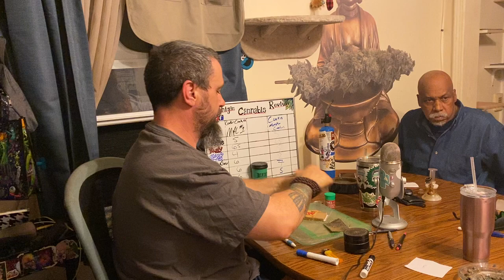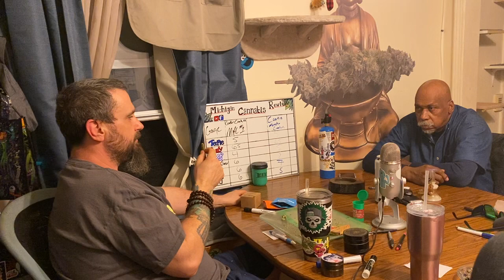Michigan cannabis review “Extra time”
Sent v to gage again because they had some cookies brand cannabis in stock. We try out mac one from center creek llc and monster cookies grown by aey capital llc.